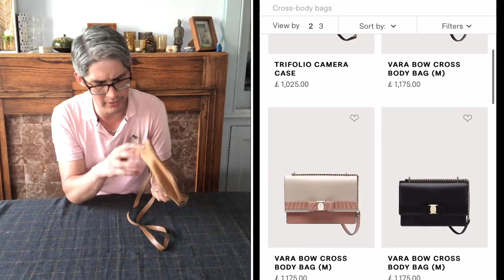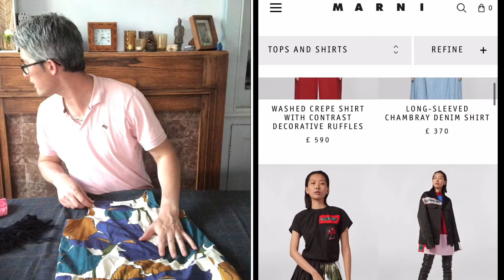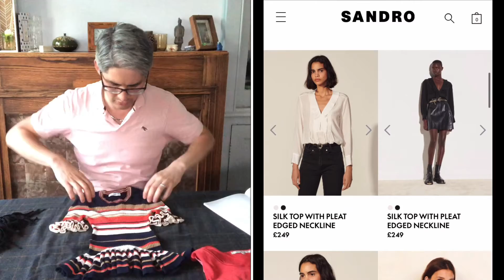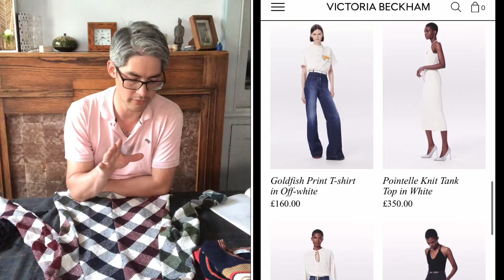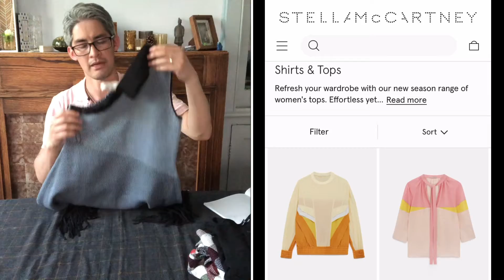Car Boot Sale Haul #24 - July 2021. £151 invested for approx £1250+ return. What did I buy and WHY?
I make money on eBay selling used electronics, retro gaming, cameras, antiques, clothes and shoes; I'll buy it all!

Tips, tricks and things to be on the look out for when sourcing (BOLOs).
Invest some time in your reselling education - what did I buy and WHY? Understand WHY I make the decisions I do, work SMART, not hard.
Another shoes/clothing heavy week, but if you aren't a clothing reseller please stick around, some of the margins to be made are MEGA. As well as designer clothing I've nailed it with some high end/designer handbags. I finally found some decent paperweights and I also made a big buying mistake. What a numpty!

I should really be listing rather than making videos (which is VERY time consuming), hopefully my videos have helped you on your reselling journey. If I have helped you with your reselling please consider buying me a coffee; every coffee is greatly appreciated and helps me dedicate time to creating useful content to share with you all

Please see the links below for items and supplies I use for my reselling business. If you buy via the link below, I will receive a small 1-3% fee from Amazon for introducing you.

Invest in the right tools and sundries for your reselling business below:
UK Links

Muc Off Foam Fresh Boot/Helmet/Glove Sanitizer

FABRIC SHAVER / DE-BOBBLER, Philips battery powered
(other colour options available via link)

All action sequences shot on my Sony action Cam ,
Excellent alternatives
GoPro Hero 7

Miller's Antiques Handbook & Price Guide

Shipping
Large letter (C4) sized  boxes for posting small clothing items (e.g. shirt/blouse)
Polybag mailing sacks (my three most used sizes are 16x12, 88x18 and 36x24 - Inches)
Mail scales (no one wants to weigh shoes on their kitchen scales)

Trainer/Shoe care and restoration:
Trainer cleaner:
Angelus Easy Cleaner 8 Oz
Jason Markk Premium Shoe Cleaner 8 Oz
Reshoevn8r Starter Kit
Trainer paint and sundries:
Jacquard Neopaque Acrylic Paint, Black
Jacquard Neopaque Acrylic Paint, White
Jacquard Neopaque Acrylic Paint Concrete Grey
Royal Brush Crafter's Choice Fabric Paint Soft Brush Set
VonHaus 2000W Heat Gun
Shoe Goo (my preferred repair glue)
Leather shoe care
Saddle soap (3 sizes available in dropdown)
Saphir Shoe Cream (all colours in dropdown)
Saphir Shoe polish (all colours in dropdown)
Saphir Mirror Gloss (Black)
Shoe brushes
Suede Cleaning
Brass Suede Brush
Dry Suede Brush & Rubber
Crepe Suede Brush

Clothing:
Fabric shaver/de-bobbler, Philips rechargeable
Lint rollers

Photography equipment:
Single quad light head, no stand or bulbs
Four 55000K 45w CFL Daylight bulbs
Continuous Lighting Photography Softbox Kit
Phot-R 80 cm (32")  2-in-1 Collapsible Reflector
Phot-R  33”/84cm White Photography Umbrella x2

DC Fix vinyl for photo backgrounds:
Pino Aurelio wood 67.5 x 200 cm
Grey & Blue Granite 67.5cm x 200cm
Beach weathered wood 67.5cm x 200cm
White Wood grain 67.5cm x 200cm
Grey Stone 67.5cm x 200cm